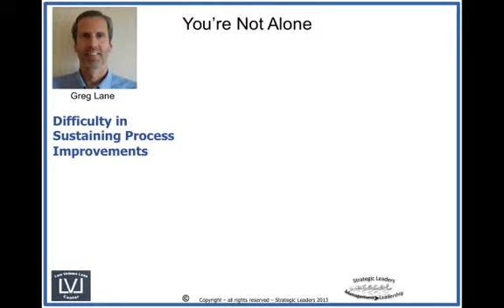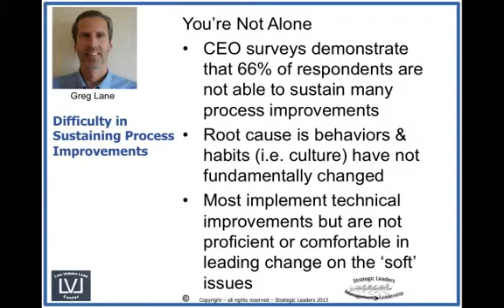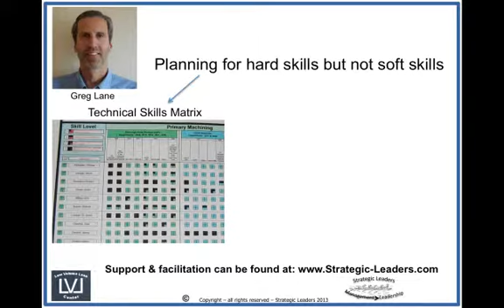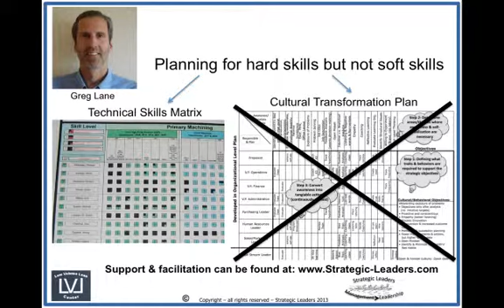Difficulty Sustaining Process Improvements ?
Most organizations confirm they have difficulty in the long-term sustainment of process improvements. This video introduces practical methods to change behaviors, habits and the culture that have proven successful in maintaining improvements. It also identifies sources and books that can support your efforts.